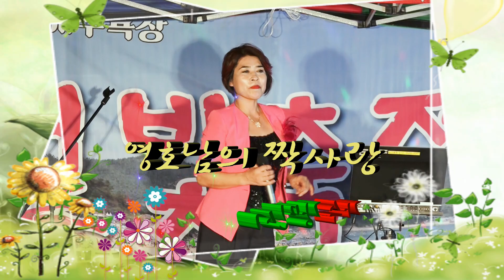초대가수 강민서 영호남의 짝사랑 을왕리 왕산해수욕장 별빛축제 특설무대